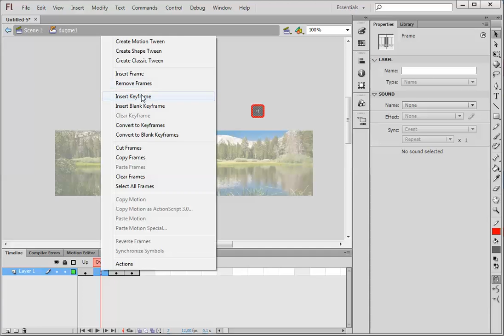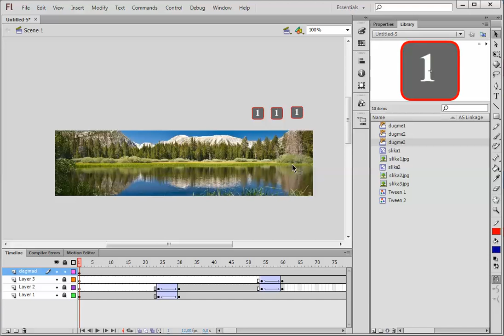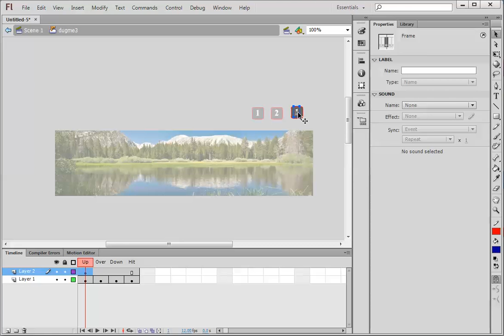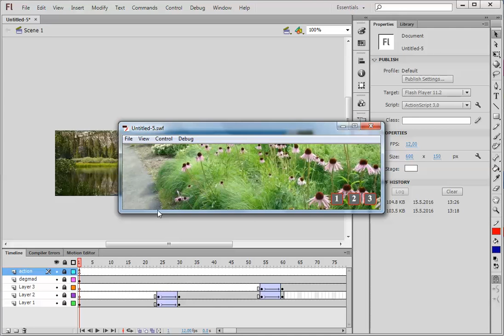Kreiranje web banera u Flash-u II dio